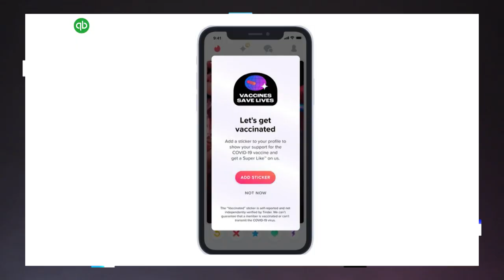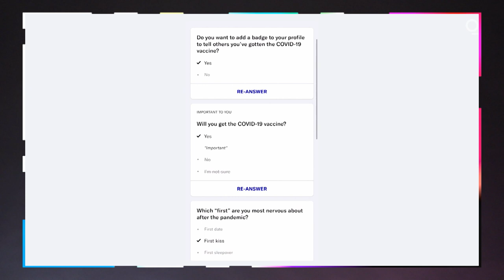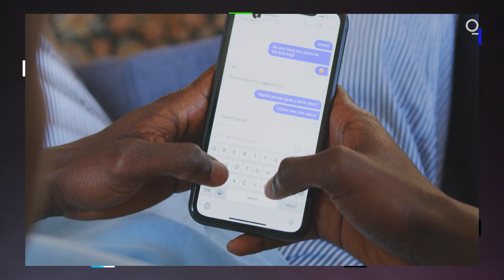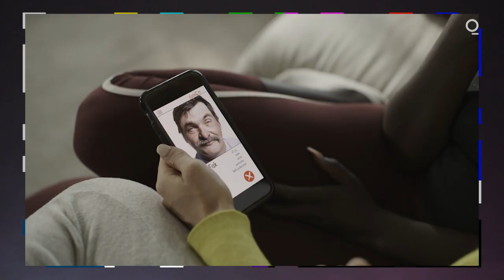Dating in the Age of Vaccinations | Technically Speaking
Dating again? Nate Lanxon explores why the business of dating apps remained so resilient during the pandemic. Presented by Intuit.